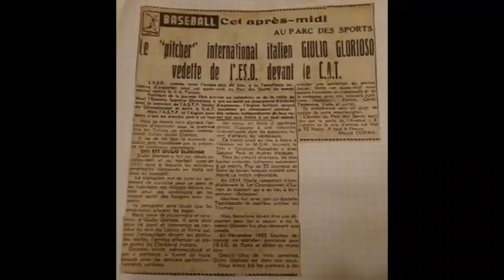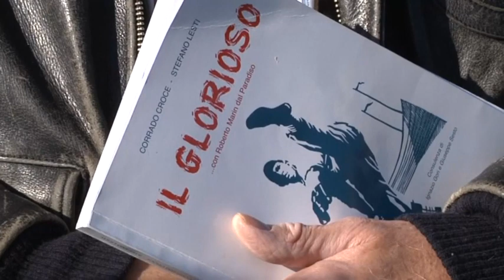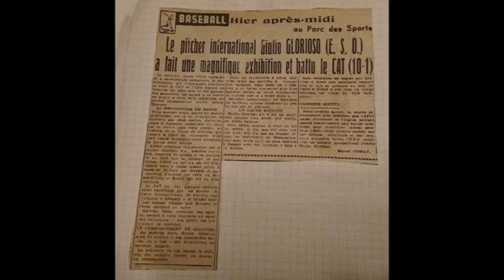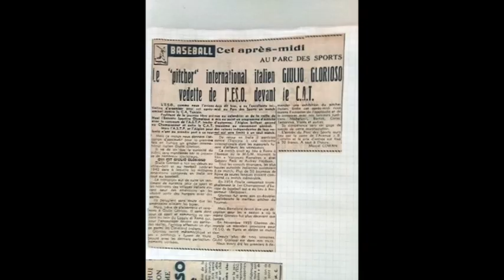Nuovo libro dedicato a Giulio Glorioso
Stefano Lesti e Corrado Croce hanno scritto un libro ispirato alla leggenda del baseball Giulio Glorioso. Sarà anche soggetto di uno spettacolo teatrale.